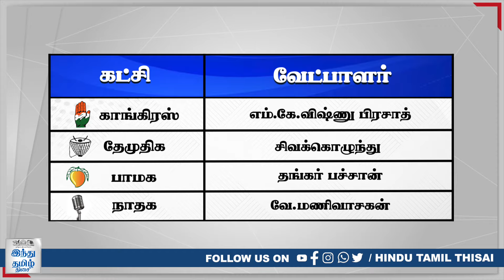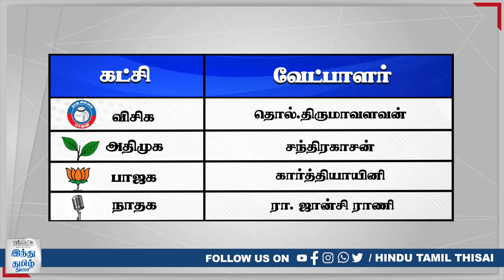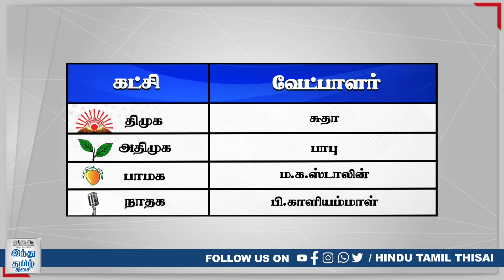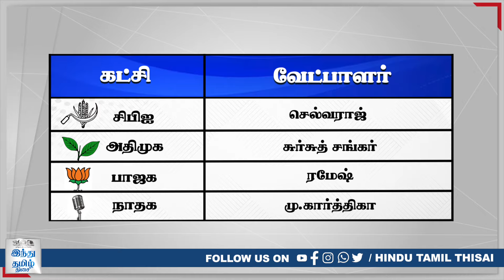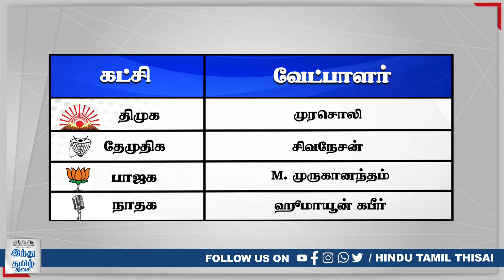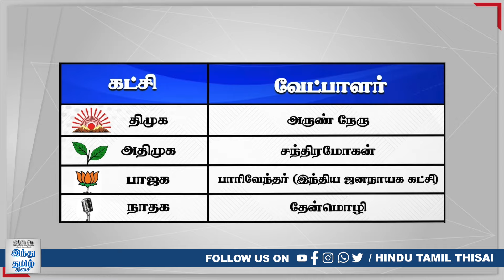டெல்டா பகுதியில் முந்துவது யார்? நிலவரம் என்ன? | Election 2024 | HTT